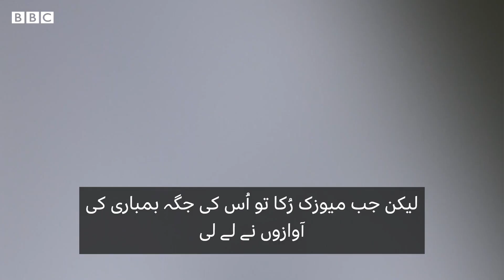Life in Gaza: 'Their old life is gone' - BBC URDU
اسرائیل کی جانب سے فضائی حملے اور زمینی حملے شروع کیے جانے کے بعد سے لاکھوں افراد شمالی غزہ سے جنوب کی طرف نقل مکانی کر چکے ہیں۔ جنوب میں پہنچنے والے بے گھر فلسطینیوں کو خوراک اور پانی کی شدید قلت سمیت سنگین حالات کا سامنا ہے۔ بی بی سی کے رپورٹر عدنان البرش نے خان یونس میں ایک خیمے میں رہنے پر مجبور غزہ شہر کے ایک خاندان کے ساتھ ایک دن گزارا ہے۔